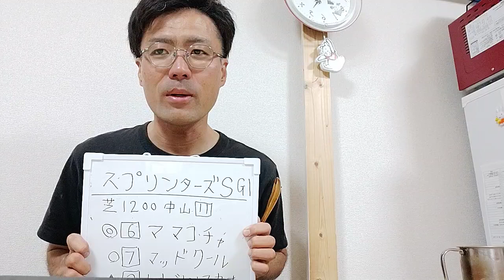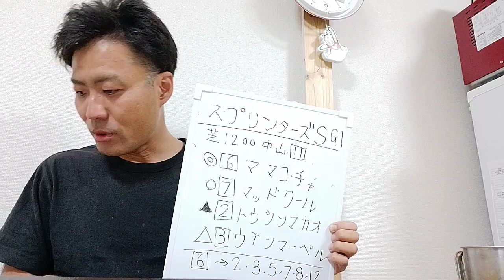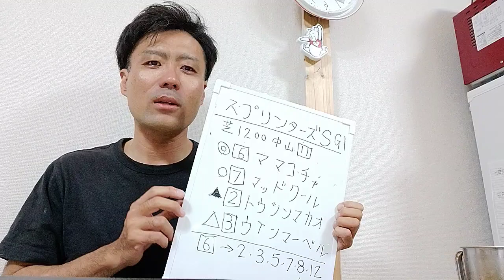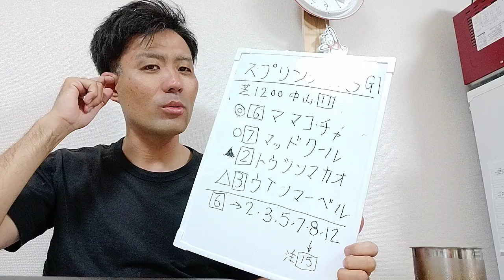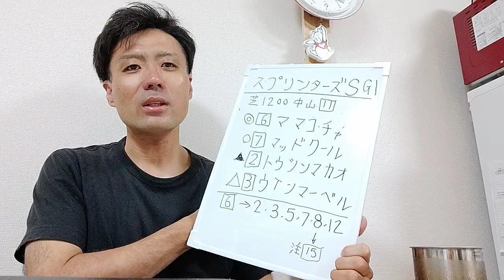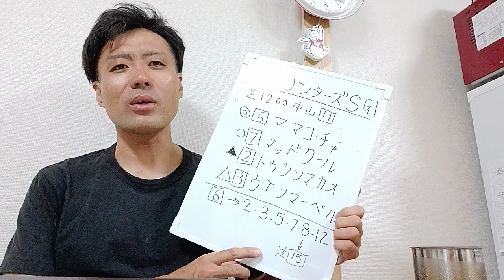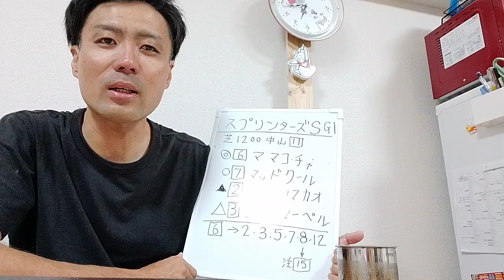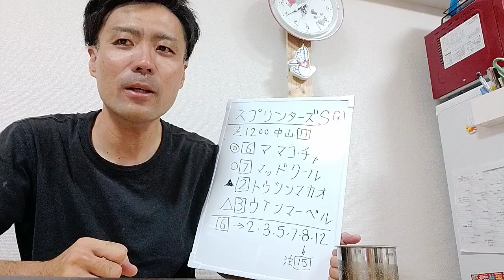スプリンターズS